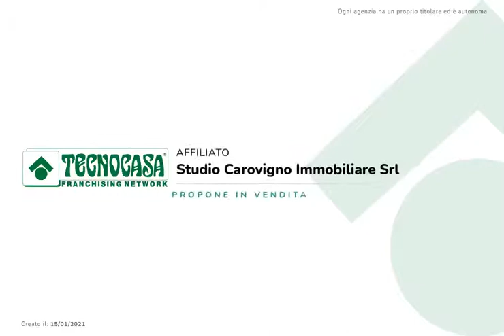3 LOCALI - CORSO UMBERTO I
Il 4 vani vestito da 3

Carovigno - Corso Umberto I - Ampio Tre vani di 120 mq. composto da ingresso, luminosa cucina con balcone, soggiorno con veranda, due camere da letto, ripostiglio con finestra e bagno.

Gli ampi spazi a disposizione permettono di utilizzare la poprietà come un quattro vani.

Termo autonomo, condizionatori,  infissi in legno doppio vetro, pavimentazione unica in ceramica. BOX AUTO.